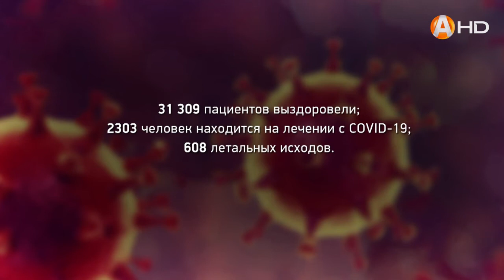277 новых случаев заболевания CoViD-19 выявлено в Мурманской области за прошедшие сутки